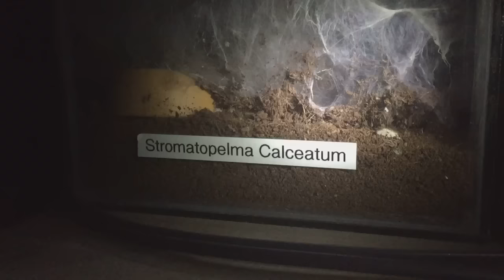Sub Adult Female Stromatopelma Calceatum NightTime Feeding